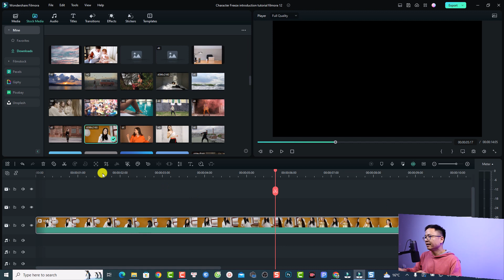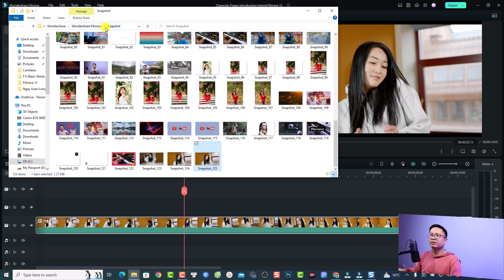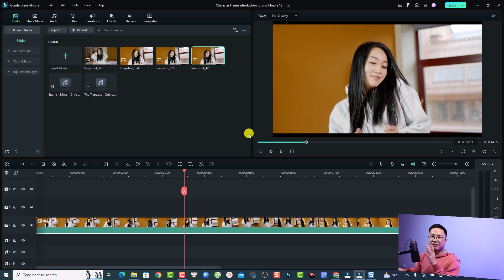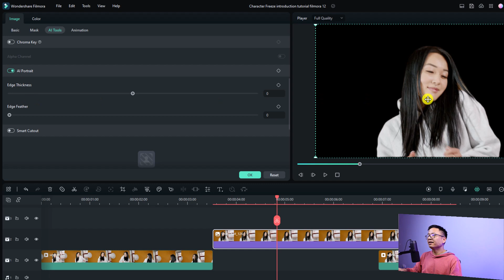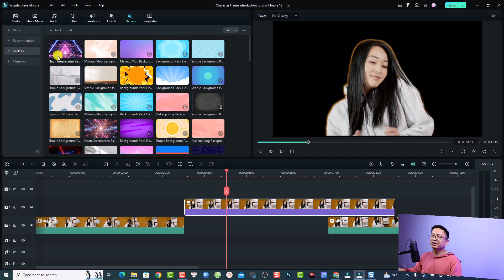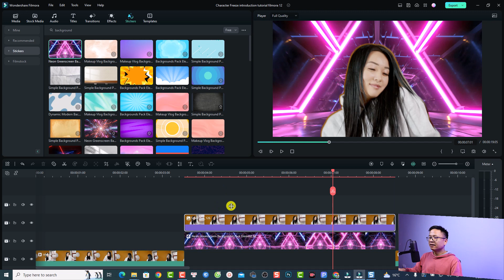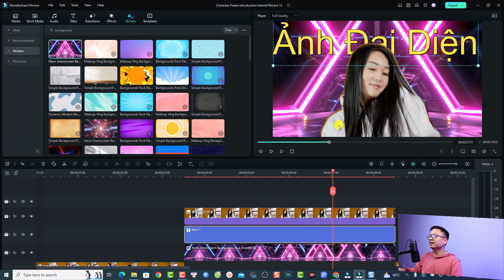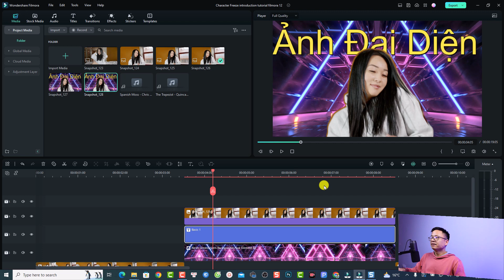Hướng Dẫn Chụp Ảnh Video, Tách Nền Với Filmora 12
Tham khảo dịch vụ của Elearning Supporter Tham khảo giá phần mềm Filmora 13 mới nhất ở đây đã nhé Trong video này mình sẽ hướng dẫn các bạn chụp ảnh video, tách nền ảnh với phần mềm Filmora 12.